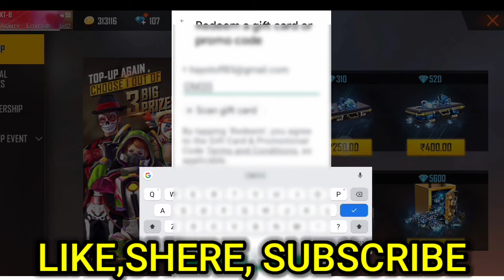I Got A HAILSTONE FIST At More Diamonds spended😭